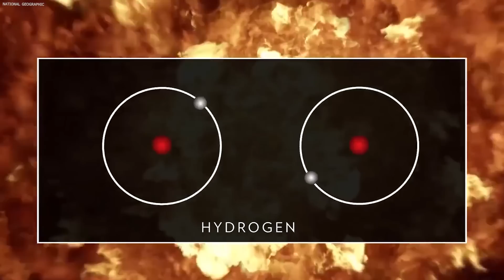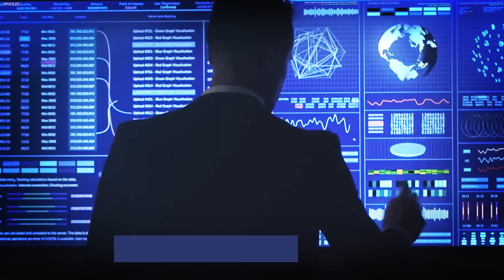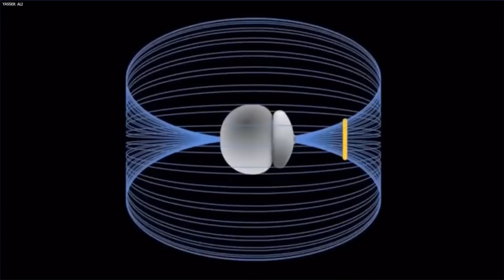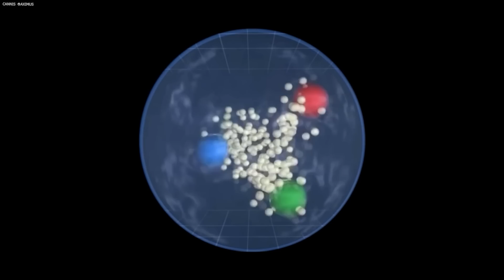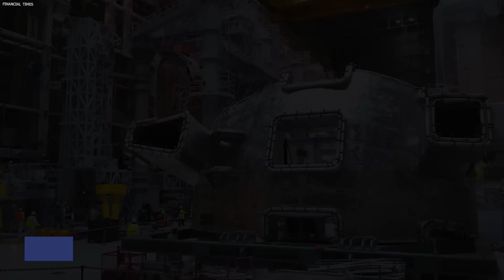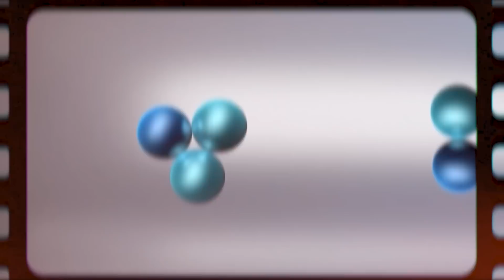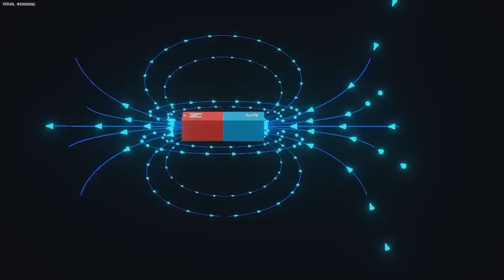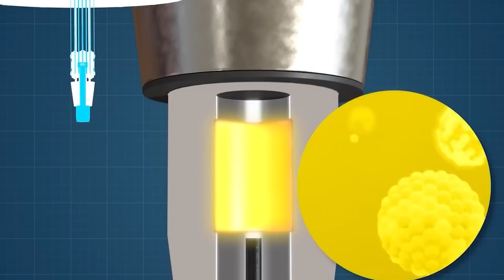Peter Doocy: "An Artificial Sun Was Launched By China To Show It's TECHNOLOGICAL POWER!"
The nuclear fusion that occurs at the sun's core has inspired scientists to develop a nuclear reactor. This "artificial sun" was made by subjecting electrically charged gas, or plasma, to temperatures of 216 and 288 million degrees Fahrenheit for a total of 101 and 20 seconds, respectively. This is ten times hotter than the center of the Sun, where temperatures reach 27 million degrees Fahrenheit. That's quite sizzling. So what is this about?